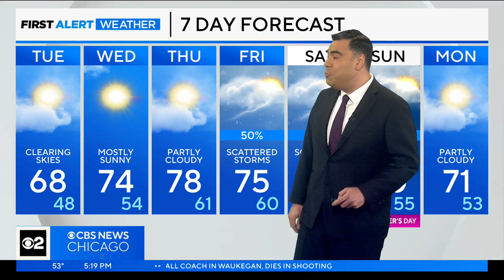Chicago First Alert Weather: Clearing up